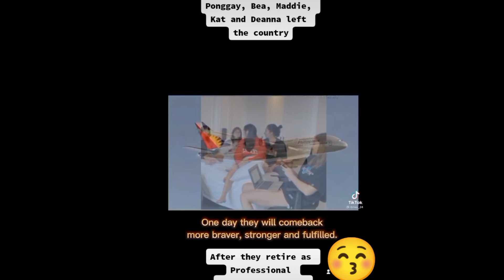My Short Compilation|Mamiss Natin Sila|After NG Kanilang Game.😔😔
chocomucho#flying Titans#Lady eagles#Deannawong#Bdl.andalltheteams.